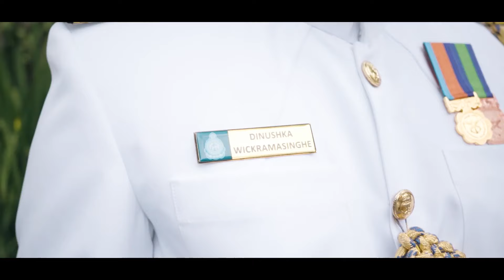Dinushka & Dinali❤️|Wedding full video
dinushka & dinali wedding day full video

Thank you all for supporting us to make our day amazing & remarkable..🥰🥰🥰❤️❤️
You all did a great job💪🥰
- Dinushka & Dinali -

HMUA Queen salon.Dulanjali Dankotuwa
BRIDAL OUTFIT BLooM Bridal Dresses
PHOTOGRAPHY Pasindu Dissanayake Wedding Photography
CINEMATOGRAPHY Chamber of Elegance
PHOTO LOCATION Garden Beach Hotel - Kaluatara. Sri Lanka
WEDDING HALL Seagates Hotel @seagatehotel3323
CHURCH St.Philip Neri's Church
WEDDING & CHURCH DECO Silfern Flora
MUSIC BAND PointFive  Nadeemal Perera @PointFiveSL
DANCING TEAM Arundathi Dance Troupe

Thank you our team..🥰❤️
Bestman - Pankaja Nuwan Kannangara Nirmal D Dias
Bridesmaid - නතාශා කොඩිතුවක්කු Manulya Silva( Dammika Silva )
Flower Girls - Dinaya, Paige, Kiyara - Rangi Kodithuwakku
Page boys - Onel,Chanithu